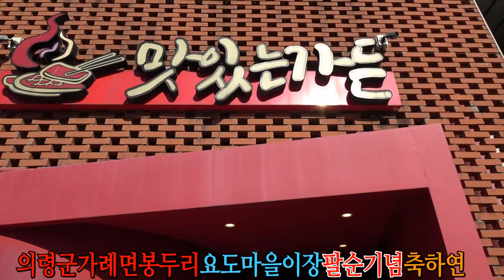우리동네이장님 8순 만찬회 /만수무강을 기원하며 9순때도 이장이시길기원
사랑 봉사 미소로 주민의 삶을 보살피는 이장님의 8순잔치